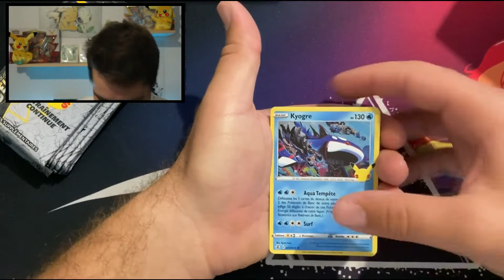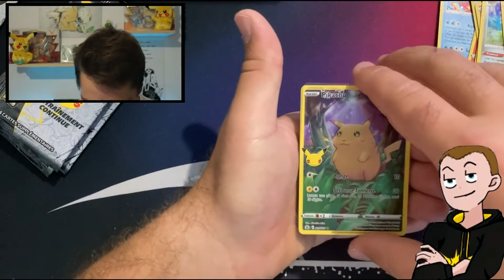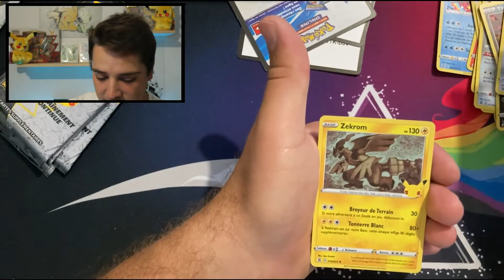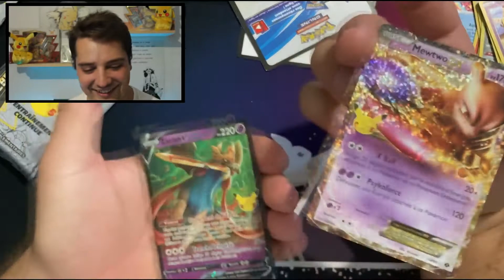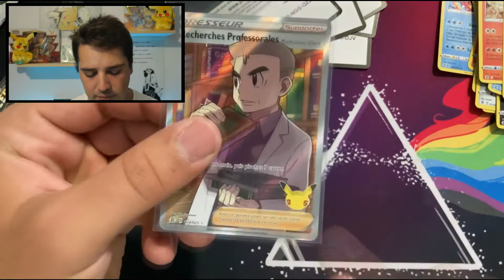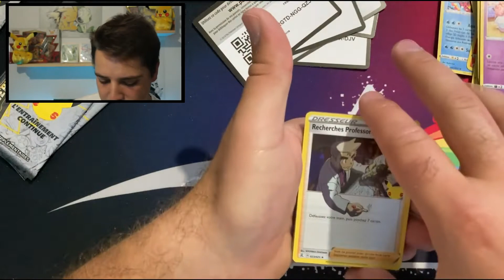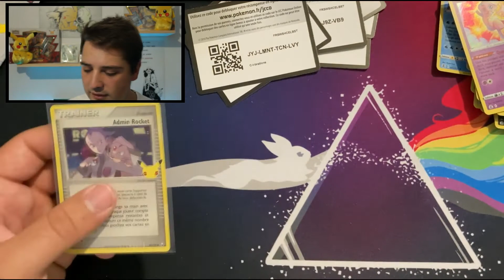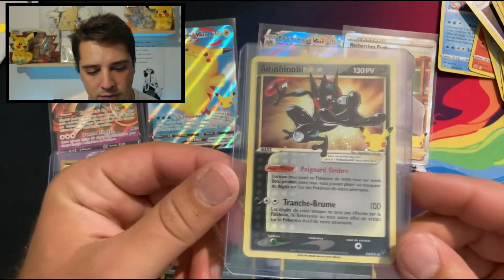On pack MEW Gold dans une ETB Célébration 25 ans Pokémon !! OMG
Salut à tous c'est Apaiz et Zorginar !

Et oui on l'ouvre encore ! mais bon que voulez vous dire :D C'est tellement magnifique qu'on a pas pu résister !

En plus on pack une des cartes les plus rares de la série :p

Si tu as aimés cette vidéo, n'oublie pas de la like, lâche un commentaire, dit nous ce que tu aimerais voir dans nos prochaines vidéos et n'oublie pas de nous soutenir en t'abonnant à la chaine ;) Merci beaucoup !

Si vous souhaitez acquérir des objets Pokémon (boosters / cartes / coffrets) voici nos liens eBay :

Aller topette :p